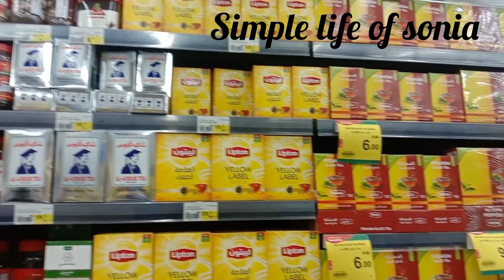Nesto Hypermarket / Toyota market Dammam|Vlog video|Daily vlog video |Simple life of sonia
Nesto Hypermarket Dammam|Vlog video|Daily vlog video |Simple life of sonia